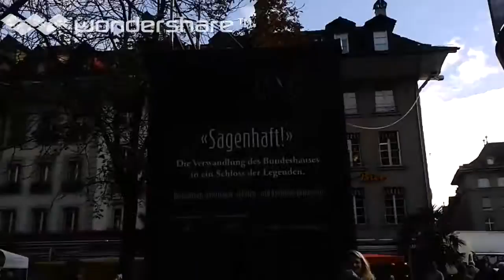Gilles Remy Jazzband